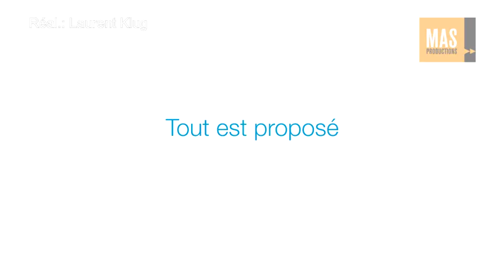AMEX Fem Pub : réal Laurent Klug - scénario Laurent Klug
Film corporate pour BNP Paribas - Américain Express avec Elodie Fontan